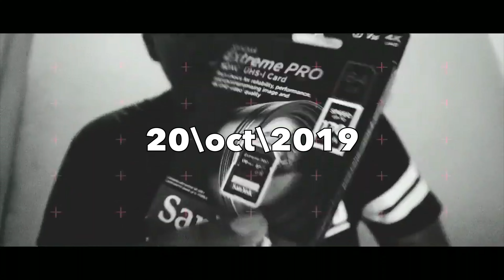mere sab se 03 vlog 2019 ke || ride4boom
hi everyone
Yeh mere sab se Phele 3 vlog
Maine dekhe Aur acha laga yaar kitna sahi tha Aur ab kitna sahi ho Gaya hai
Aap bhi dekho jaake link hai jaao check karo
Aur

I wish aapko yeh vlog acha laga ho acha laga ho toh